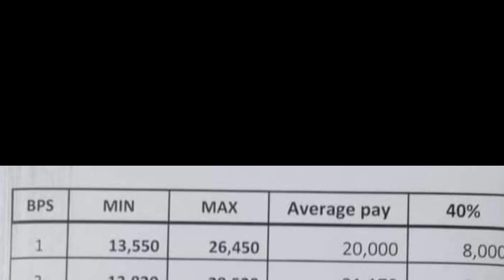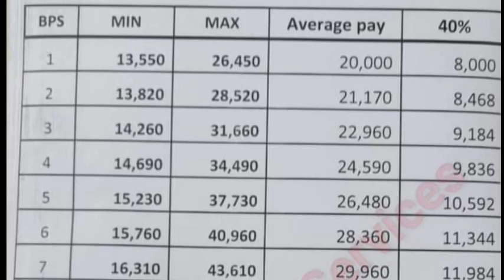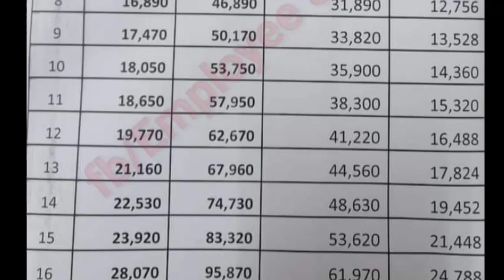40 percent special allowance wapda grade 1 to grade 16||pay and pension increase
40 percent special allowance wapda grade 1 to grade 16||pay and pension increase